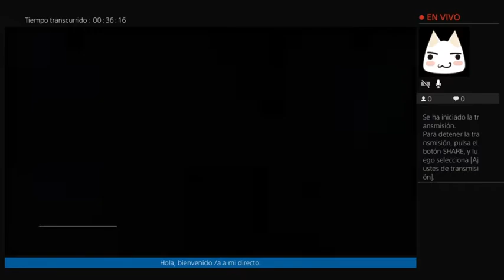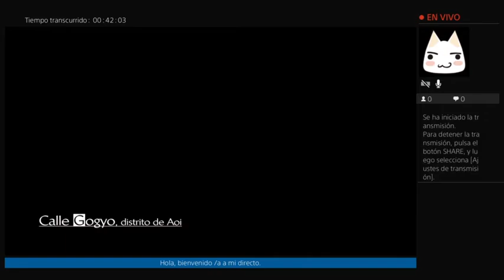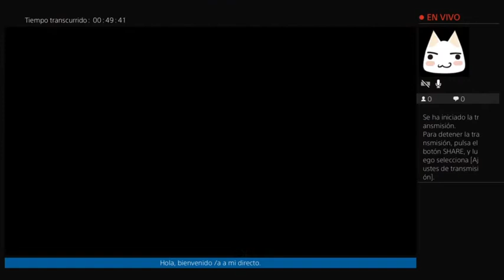13 Sentinels Aegis Rim PS4 Parte 25 Final de Juro Kurabe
Juego de Atlus que tiene una historia curiosa que mientras se va desarrollando vas peleando contra Kaijus usando mechas en un juego de estrategia bastante interesante.